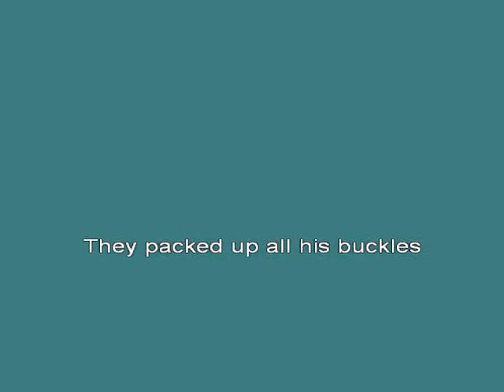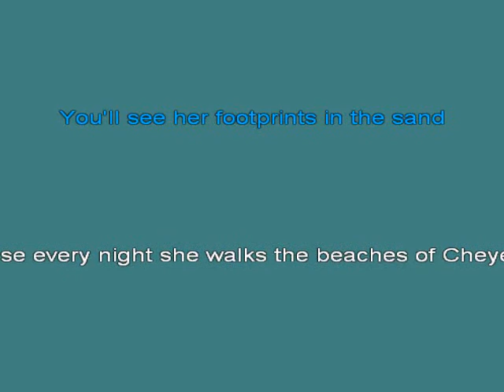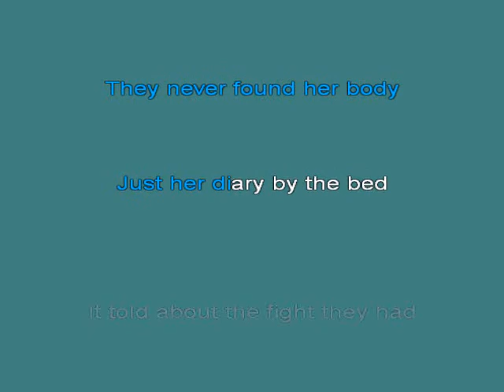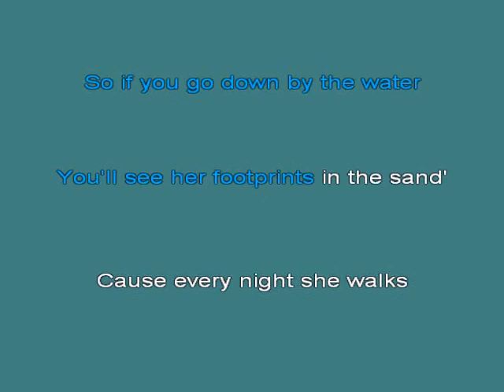Garth Brooks Beaches Of Cheyenne [Karaoke]